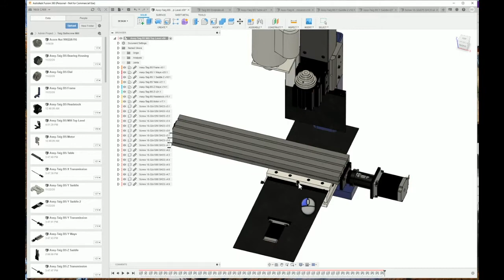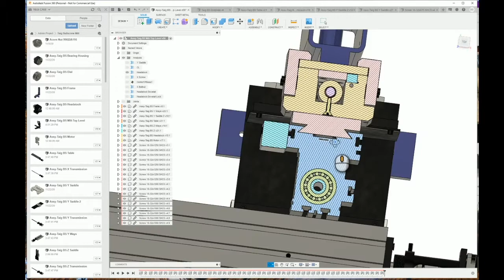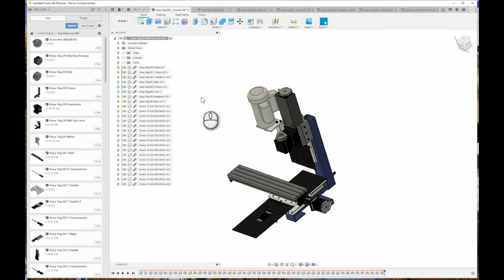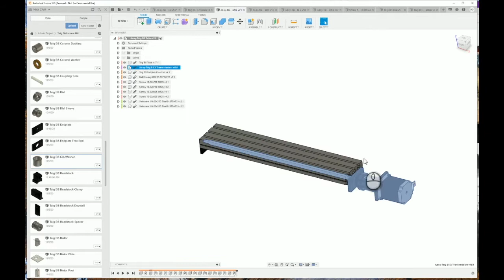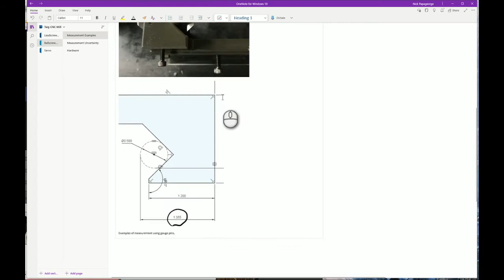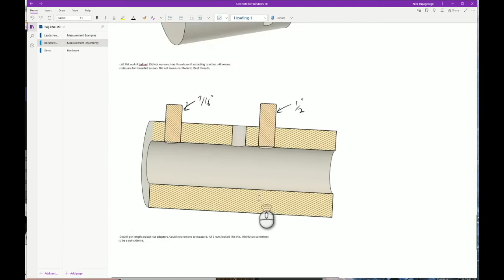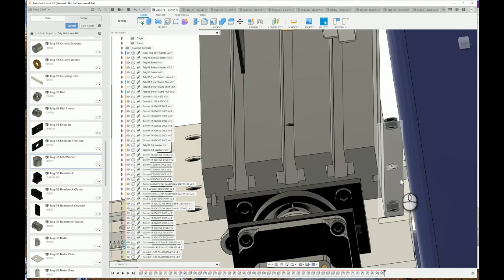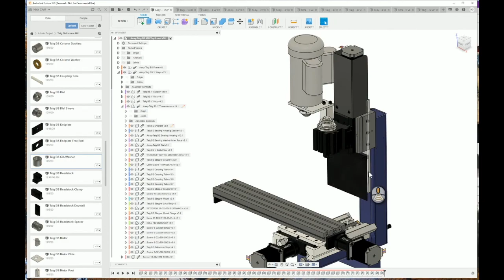Taig Ballscrew CNC Mill CAD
I modeled the Taig Ballscrew CNC Mill in CAD from scratch. In this video, I'm showing how I made the model, and how you can change it around to suit your modification needs. To download the CAD, go to my GrabCAD

Happy modifying this awesome little mill!

If you don't have a Taig mill, this video will probably not be useful to you.